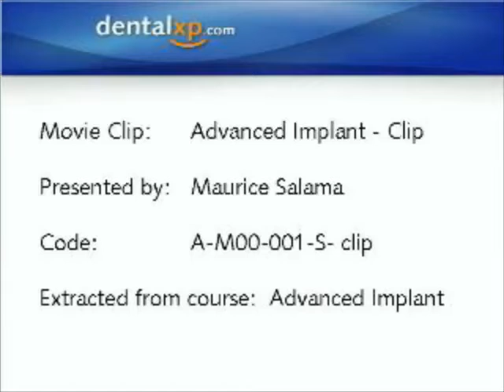PORTUGUESE One Piece Unibody Implant